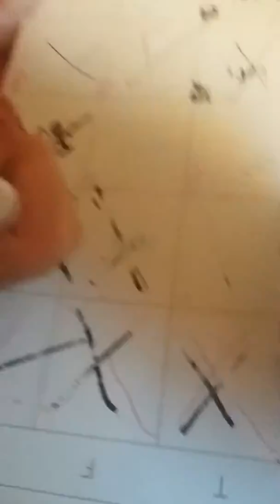Way to long